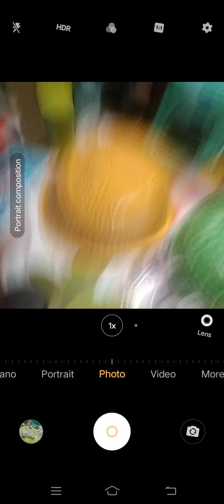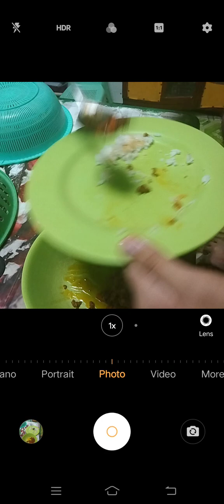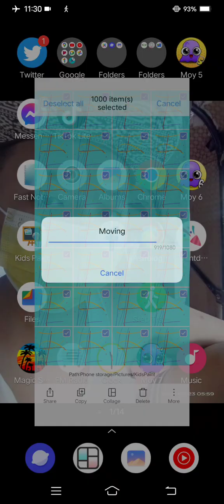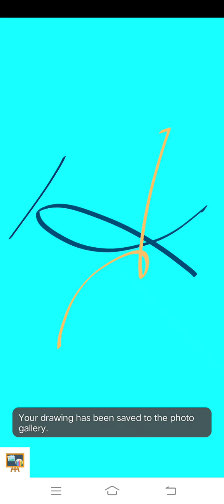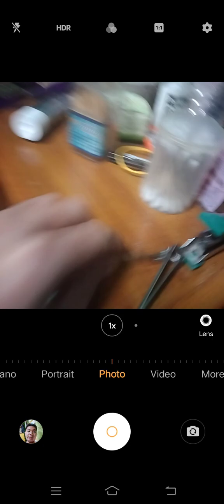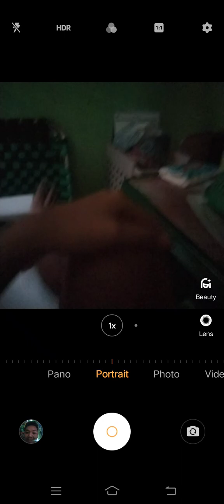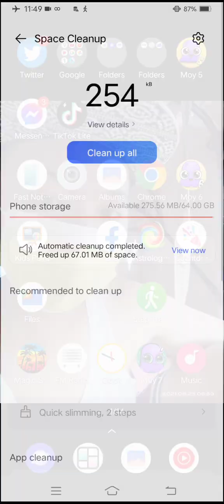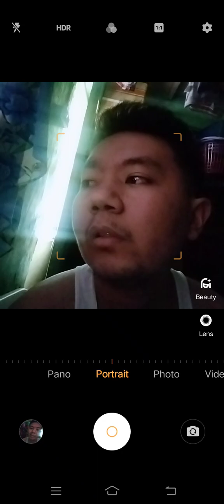Marvin Rey — Vlog 14,423